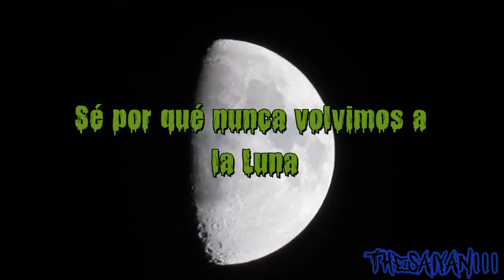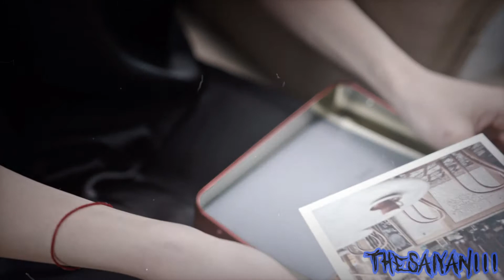Sé por qué nunca volvimos a la Luna (Parte 1) | Historia de Terror